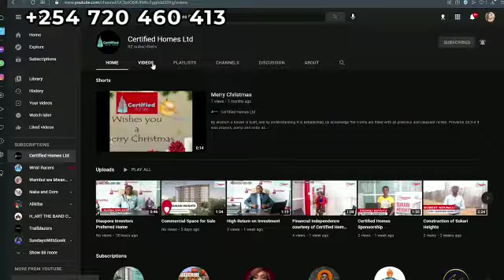Developer of Choice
Thank you Kenyans in Diaspora for making Certified Homes Ltd your developer of choice.
Customer satisfaction is paramount to us and that is the reason most Kenyans in diaspora are exceedingly investing with Certified Homes
We appreciate and celebrate you Job Chege for investing with us and recommending Certified homes Ltd.
SUKARI Heights Apartments 1, 2 and 3 br plus SQ Starting from Ksh 2.95M
Favourite Gardens Nanyuki plots size 50 by 100 kes 180k
Oasis Gardens Rumuruti Plots size 50 by 100 kes 100k